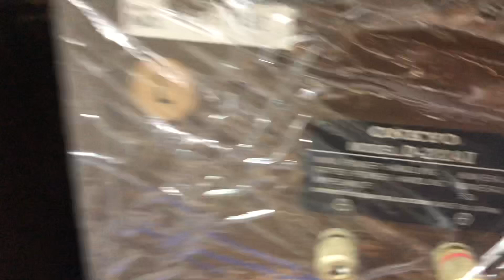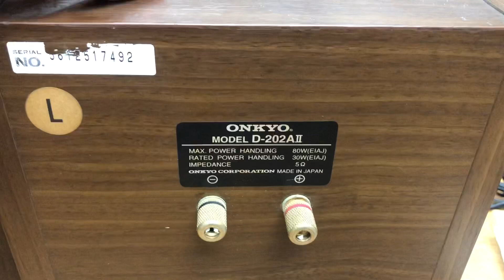Hàng về Pioneer 7800ii nguồn vàng& loa VIP buxeo Onkyo D202 Aii